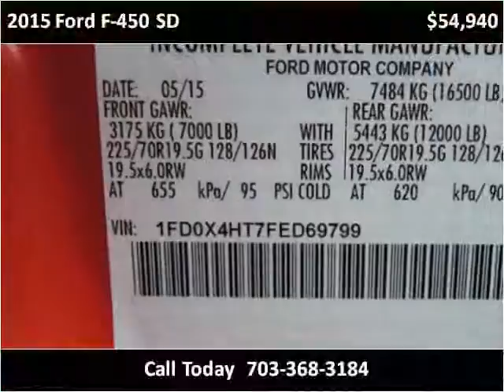2015 Ford F-450 SD New Cars Manassas VA